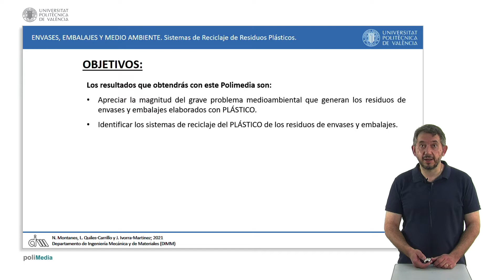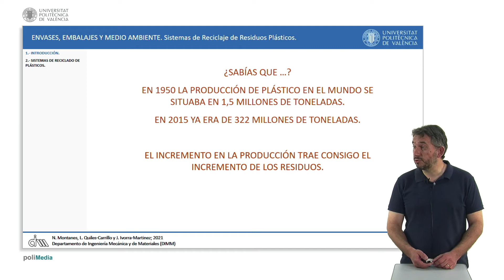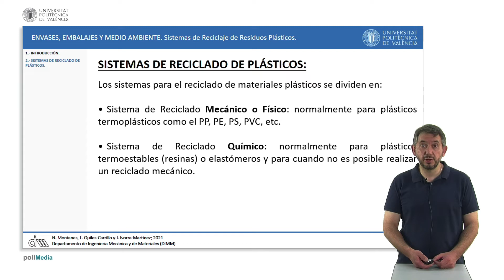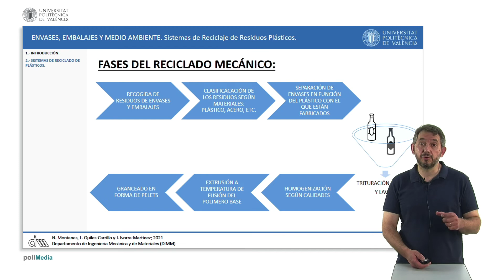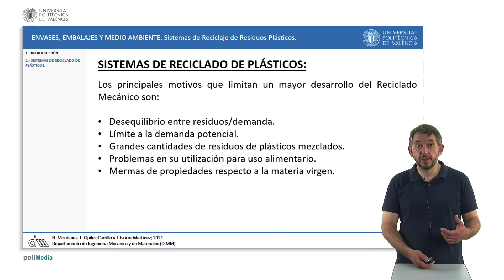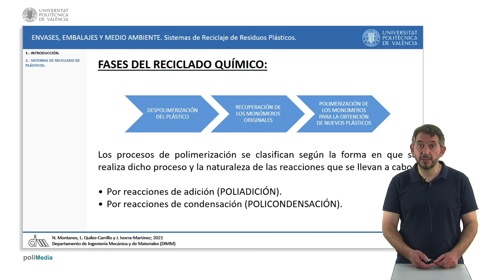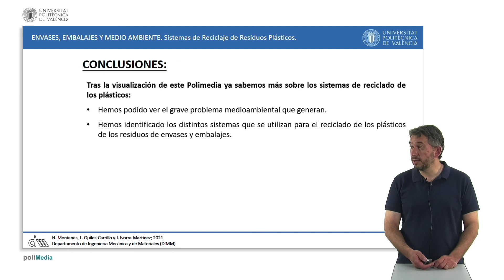Envases, embalajes y medio ambiente. Sistemas de reciclaje de residuos plásticos| UPV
Título: Envases, embalajes y medio ambiente. Sistemas de reciclaje de residuos plásticos

Descripción: El presente objeto de aprendizaje trata de mostrar la magnitud del grave problema medioambiental que generan los residuos de envases y embalajes elaborados con plástico, para posteriormente identificar los sistemas de reciclaje del plástico de los residuos de envases y embalajes. Montañés Muñoz, N.; Quiles Carrillo, LJ.; Ivorra Martínez, J. (2021). Envases, embalajes y medio ambiente. Sistemas de reciclaje de residuos plásticos.

Autor/a: Montañés Muñoz Néstor

Reciclaje de plásticos Envases Medio ambiente Residuos Plásticos Sistemas de reciclaje. #3310 - Tecnología industrial